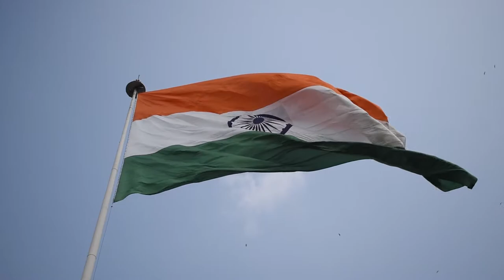Free stock footage Indian flag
Free stock footage channel

Free stock footage people

Free stock footage loop

Free stock footage city

Free stock footage nature

Motion background

Free stock footage hd 1080p